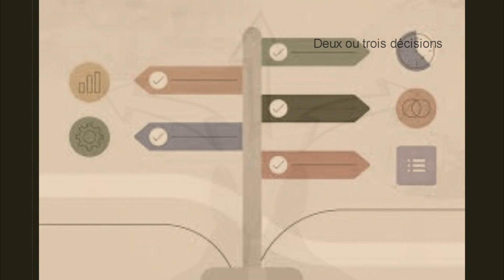Une Année Déjà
Verse1
Un an et quatre saisons
J’n’ai pas trouvé ça long, pas trouver ça long
C’est juste le temps qu’il faut
Pour changer de photos, pour changer de photo

Hooooo,… j’ai pu négliger
Quelques bonnes intentions, bonnes intentions
Et même laissé filer
Deux ou trois décisions, deux ou trois décisions

Bridge
Bien sûr j’ai des Amis
Partis bien loin d’ici
Bien sûr j’ai des envies,
Enterrées elles aussi

Chorus x2
Mais une année déjà, Le Grand Tour que voilà
C’est fou, je n’y crois pas, Douze mois et toujours là
Oui une année déjà, Le Grand Tour que voilà

Verse2
Tous ces mois inutiles
N’m’ont pas laissé tranquille, pas laisser tranquille
Toute une année civile
D’une guerre si futile, une guerre si futile

J’ai aussi délaissé
D’autres dispositions, d’autres dispositions
Et puis j’ai oublié
Certaines déclarations, certaines déclarations

Verse3
Des peines et des chagrins
Qui reviennent chaque matin, reviennent chaque matin
Le temps n’efface rien
Il passe son chemin, il passe son chemin

Alors j’ai enterré
Mes restes d’ambitions, restes d’ambitions
Et fini par lâcher
Toutes mes résolutions, toutes mes résolutions